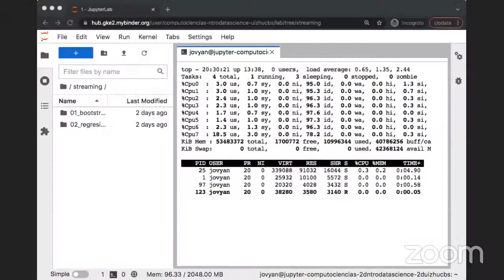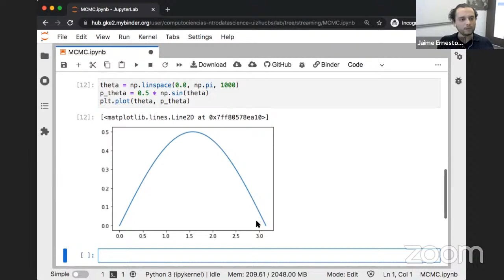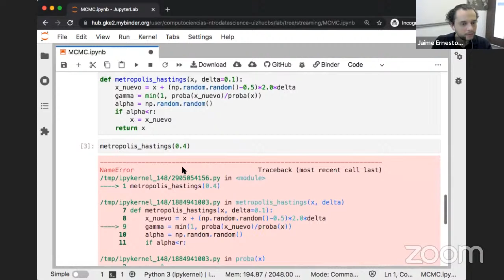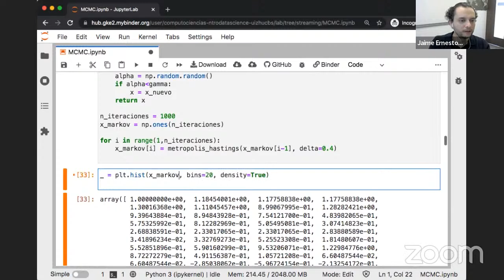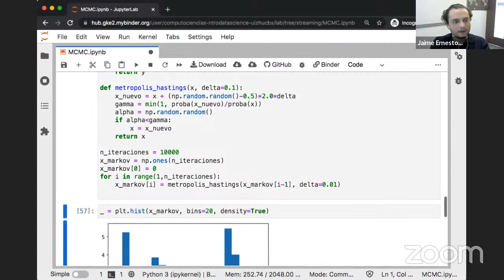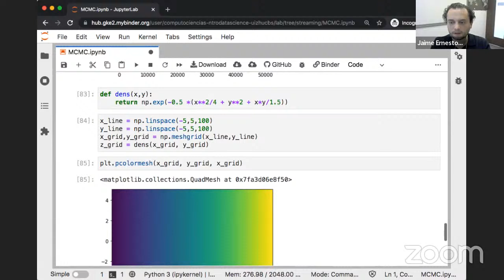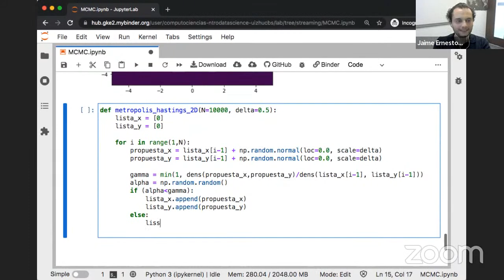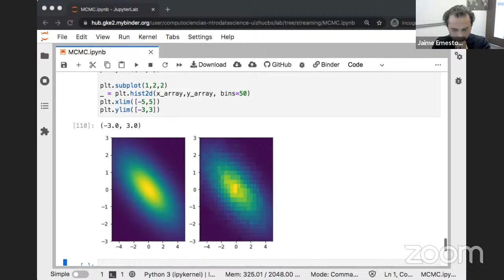Markov Chain Monte Carlo